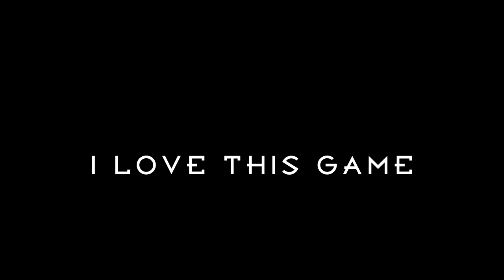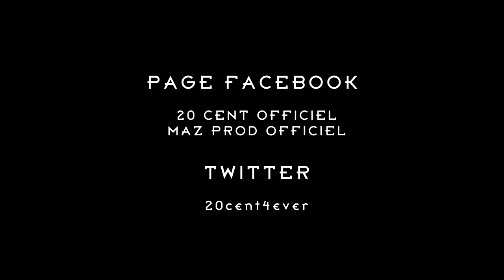20 Cent - I Love This Game By maz prod